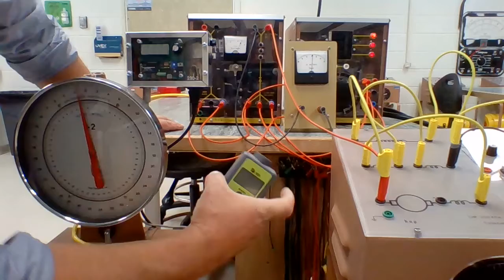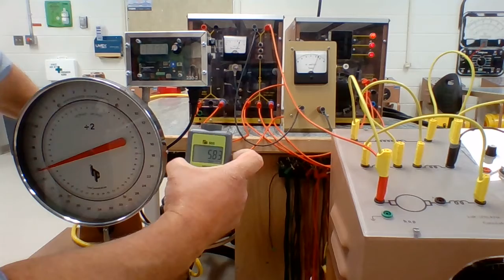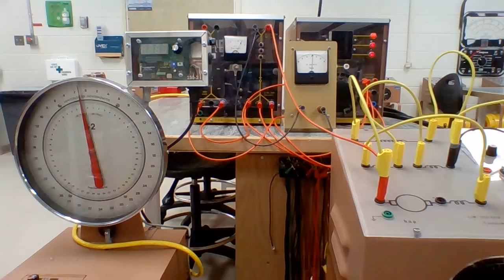Compound motor loading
analyzing the effects of adding load to a cumulative compound motor